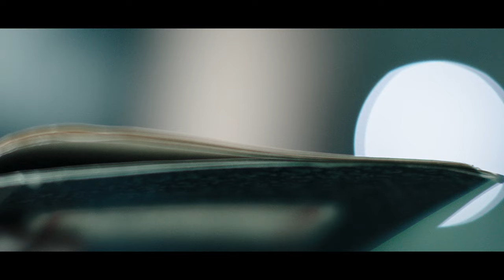Absence blízkosti - teaser k chystanému celovečernímu filmu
Podívejte se na teaser k připravovanému celovečernímu filmu s Janou Plodkovou v hlavní roli.
Scénář a režie Josef Tuka, produkce Cinema Belongs To Us.